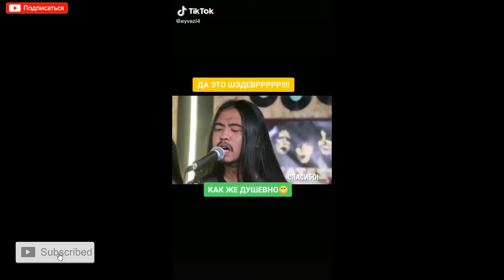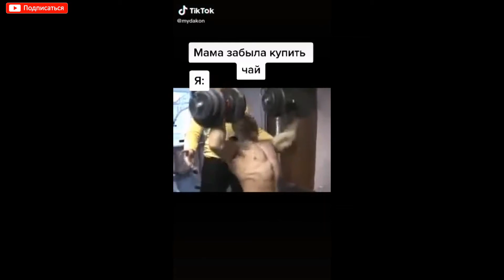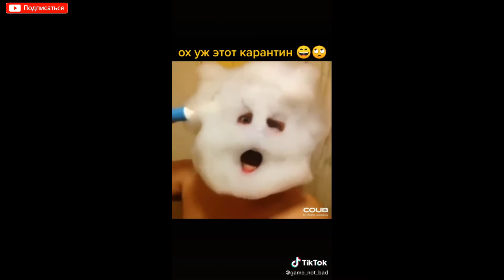Приколы ТИК-ТОК, чудаки в тик-токе, лучшее из ТИК-ТОКА